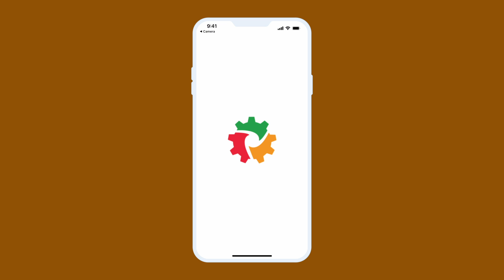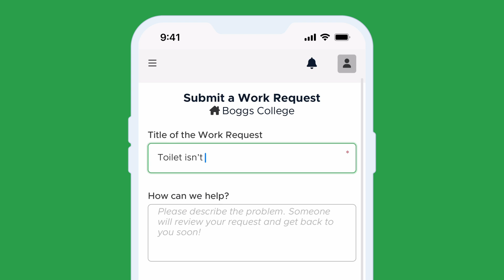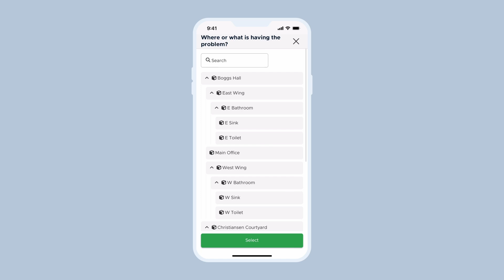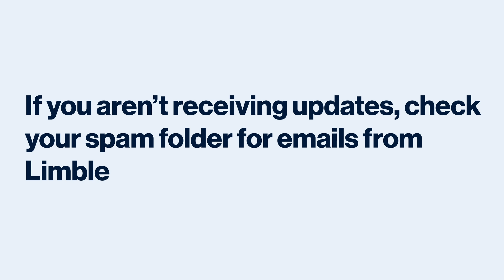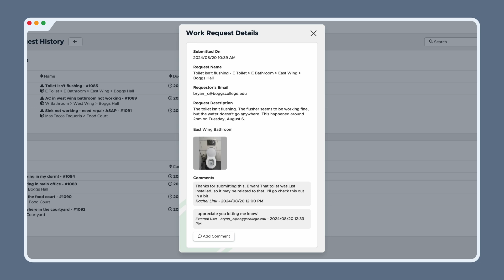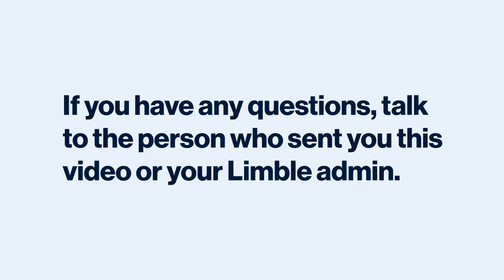Submitting Maintenance Requests Using Limble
00:00 Introduction
00:30 Accessing the Work Request Form
1:24 Filling Out the Work Request Form
3:23 Staying Updated on Your Request
5:08 Conclusion

Learn how to submit a maintenance ticket and keep track of its progress using Limble's work request portal! Questions? Reach out to the person who sent you this video.